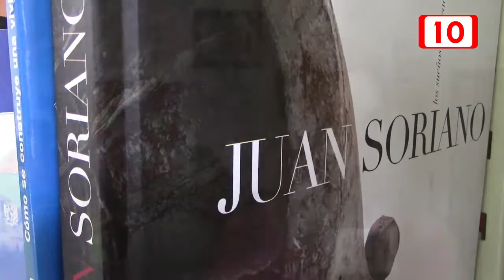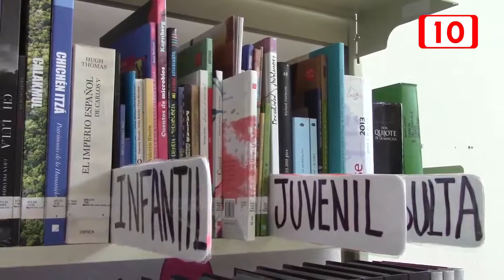86985 Premios en efectivo en concurso de lectura en Tizimín